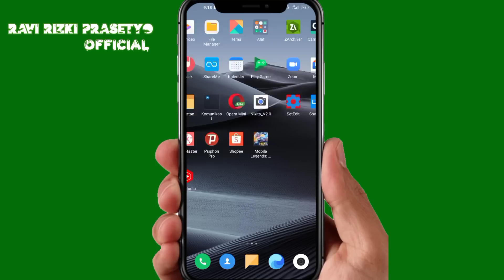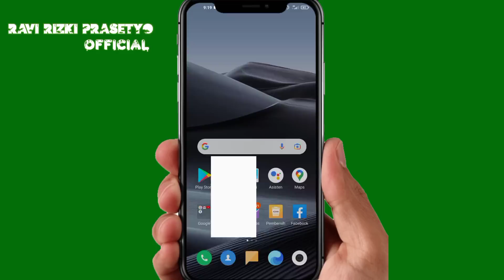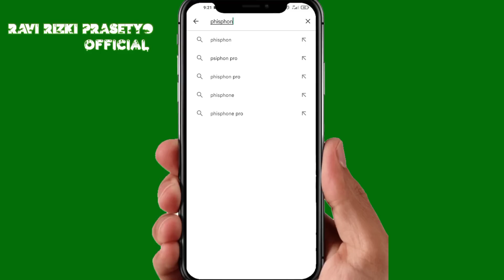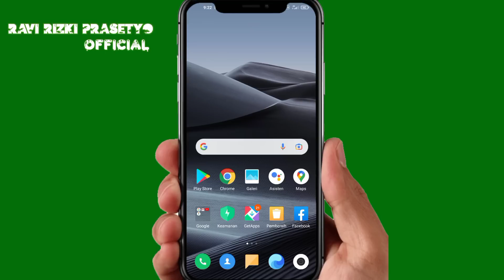Cara Mengatasi WhatsApp Eror 2022